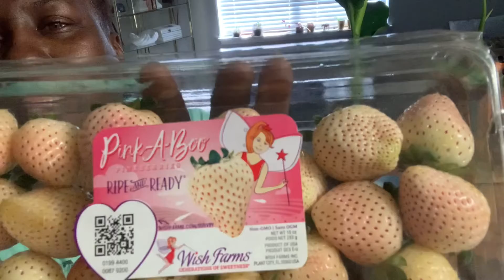BREASKFAST MUKBANG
Come on in!  Let’s have breakfast together